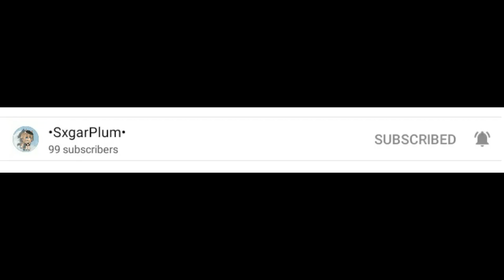Plz sub to her